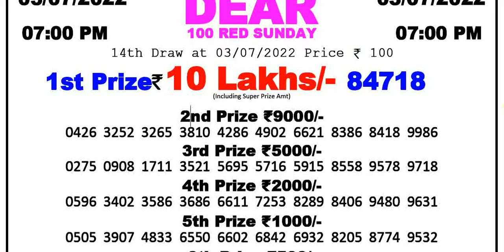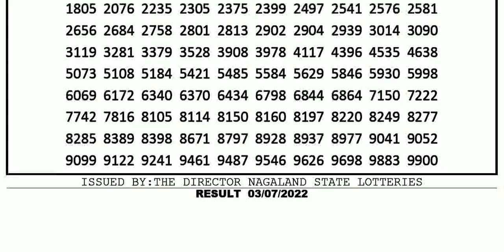Nagaland State Lotteries 7:00pm 03/07/2022 Dear 100 Red Sunday Lottery Sambad Today Live